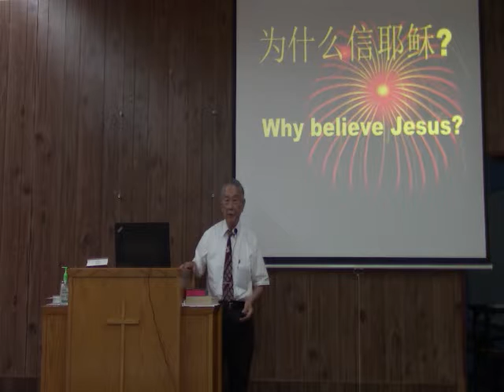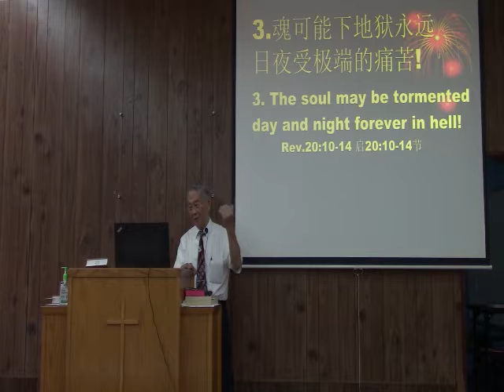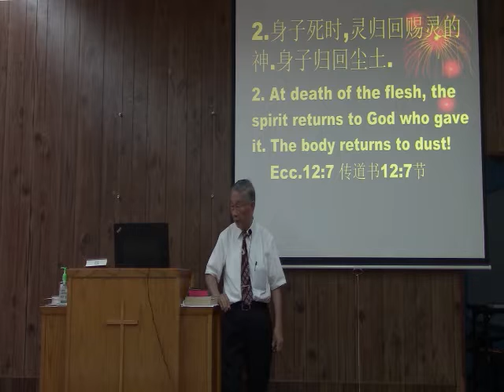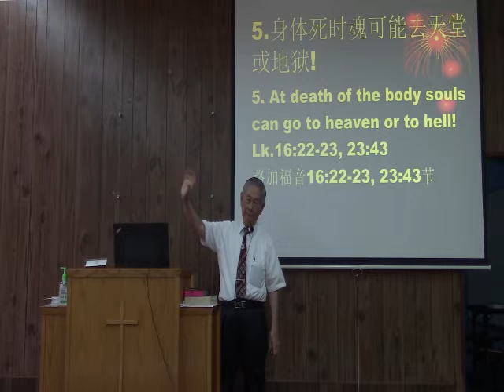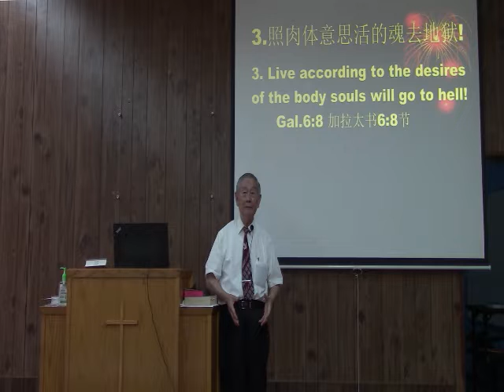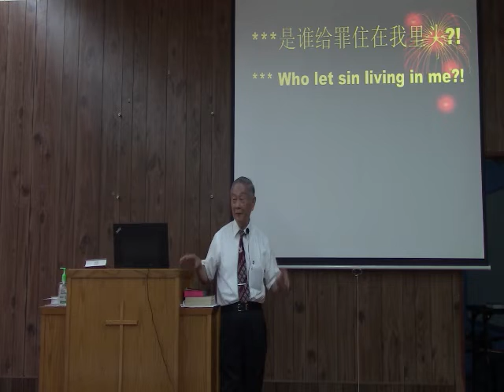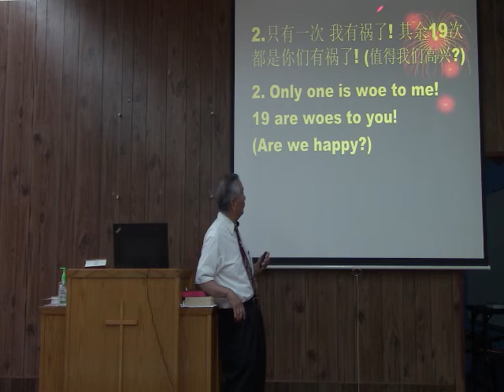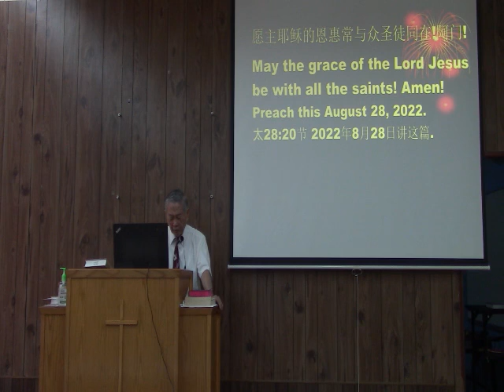为什么信耶稣？22 8 28 COC Chinese Sermon